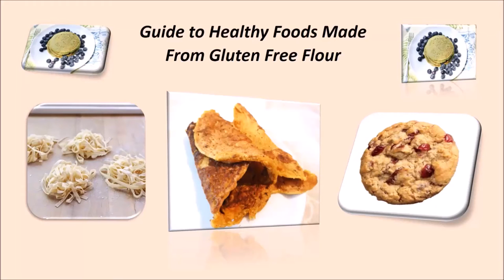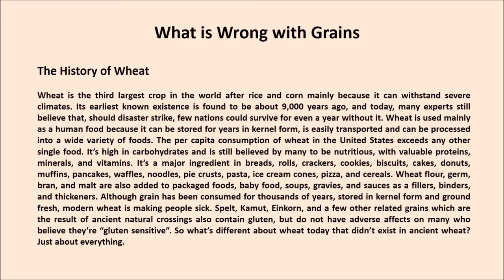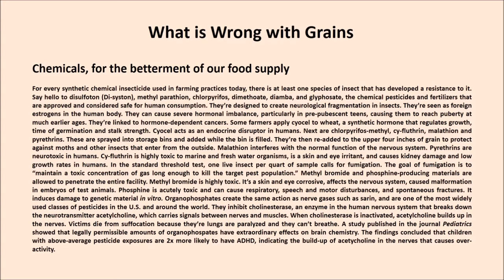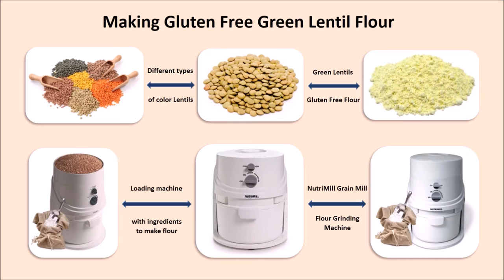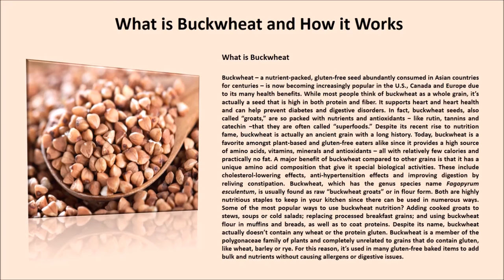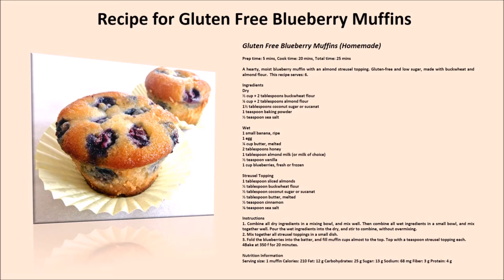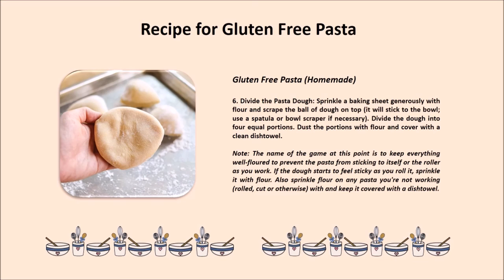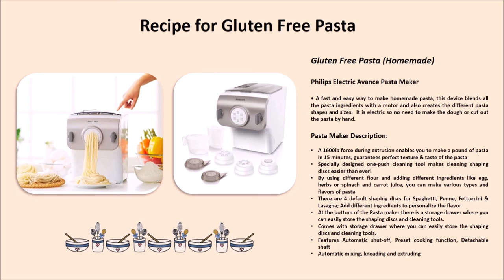Guide to Healthy Foods Made From Gluten Free Flour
The Guide to Healthy Foods Made From Gluten Free Flour features the benefits of cooking with Green Lentil Flour and Buckwheat Flour, four recipes for making pancakes, cookies, muffins, and homemade pasta.

As well the presentation includes information about the NutriMill Grain Mill flour grinding machine in terms of how it works, and the types of flour that can be made with it.   A device called the Philips Avance Pasta Maker is featured, this is an electric pasta machine which combines all the pasta ingredients together so they do not have to be mixed by hand, this machine also extrudes the pasta so a manual pasta maker does not need to be used.  There is also research materials provided about why Wheat, Grain, and Corn can cause damage to the body.

In conventionally famed wheat and grain, herbicides like Roundup are used to quickly harvest grains or wheat's.  Roundup has an active ingredient called glyphosate which can be deadly.  The reason why Roundup with glyphosate can be deadly is because it disrupts the all-important shikimate pathway found in beneficial gut microbes which are responsible for synthesis of the critical amino acids.  Friendly gut bacteria, also called probiotics, play a critical role in human health.  These gut bacteria aid digestion, prevent permeability of the gastrointestinal tract (which discourages the development of autoimmune disease), synthesizes vitamins and provides the foundation for robust immunity.  In simple words "Roundup significantly disrupts the functioning of the beneficial bacteria in the gut and contributes to permeability of the intestinal wall and the consequent expression of autoimmune disease symptoms".  Glyphosate also inhibits the cytochrome P450 (CYP) enzymes produced by the gut microbiome.  CYP enzymes are critical to human biology because they detoxify the multitude of foreign chemicals compounds, xenobiotics that we are exposed to in our modern environment today.  As a result of Roundup and glyphosate use in wheat and grain, humans are even more vulnerable to the damaging effects of other chemicals and environmental toxins that are encountered.

Here is  the website link to the page where the PDF presentation of the Guide to Healthy Foods Made From Gluten Free Flour can be found: